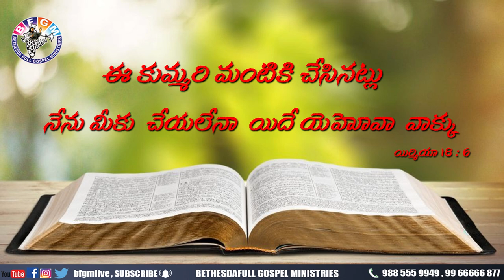Today's promise 12.04.2020 | bfgm live | bible verse | katurimoses